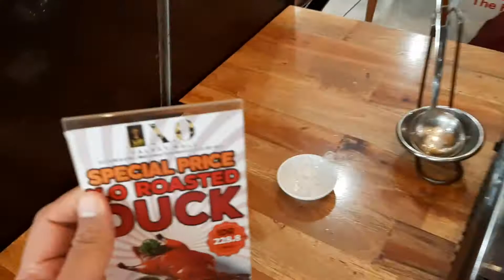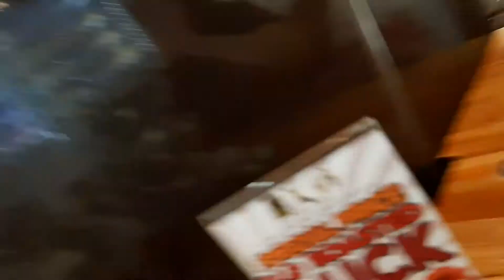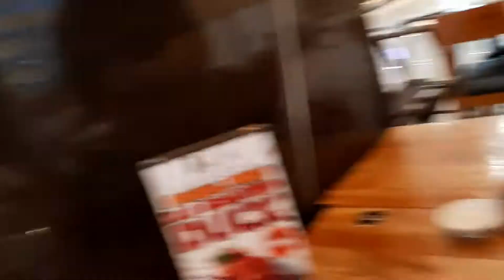Restoran X.O. SUKI, East Coast Centre, Pakuwon City, Laguna Surabaya, 20 August 2019